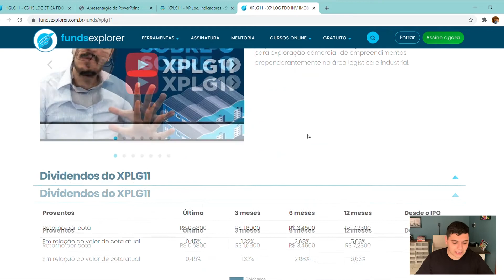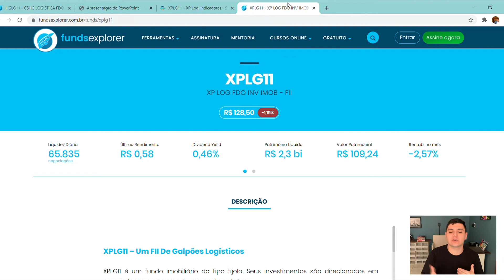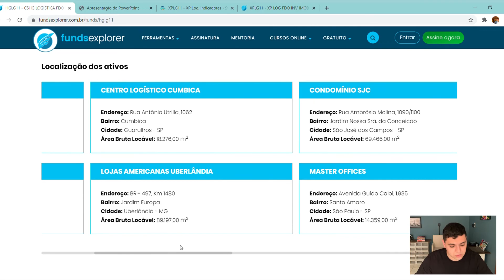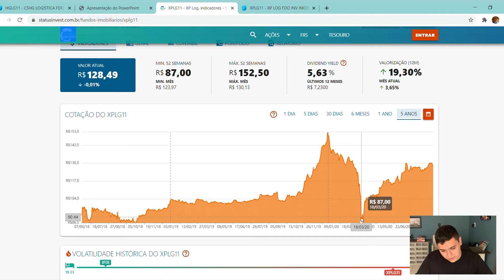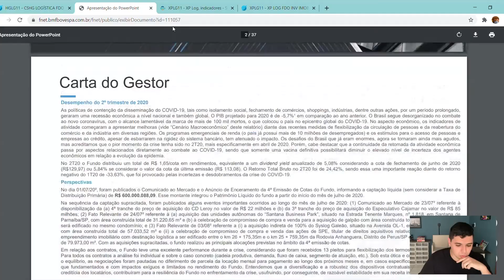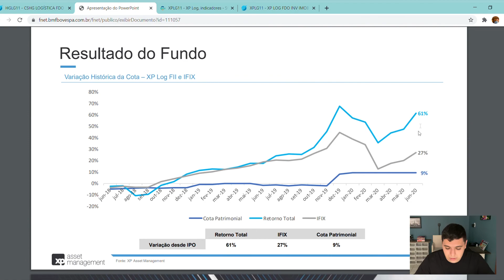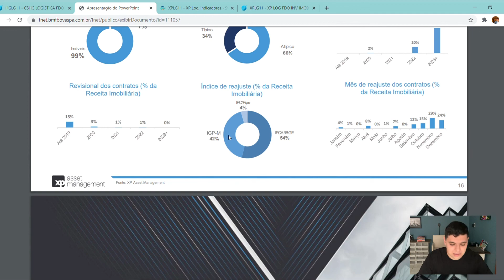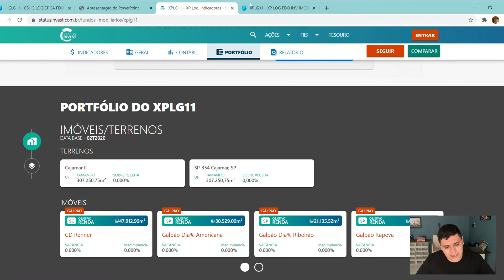XPLG11 VALE A PENA?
Mais um vídeo da série "Esse FII vale a pena?"!

O Fundo imobiliário abordado hoje é o XPLG11. Te mostro os principais pontos desse FII, como a diversificação, preço, dividendos e os detalhes que muitos desconhecem.

Não consegue entender os termos do mundo dos investimentos?
Baixe nosso E-BOOK GRATUITO - Dicionário: A a Z com 1% investidor